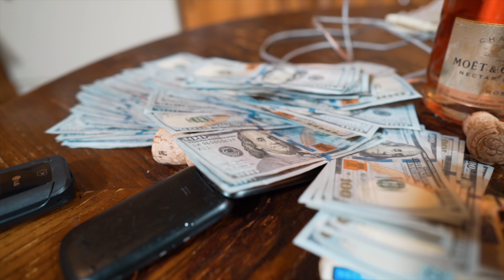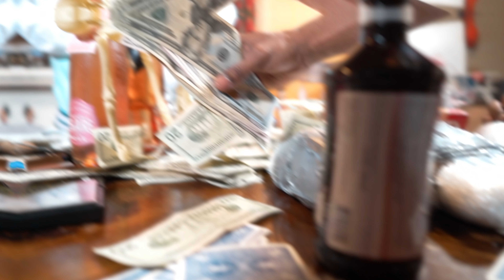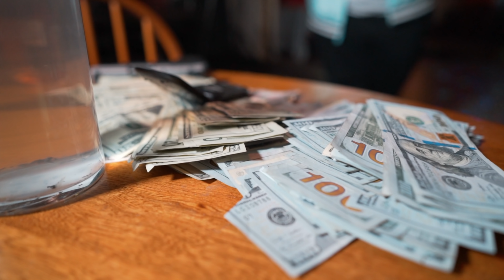BooKat x Weebz Aka BloodBrothaz- "Flip Phonez" (shot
BloodBrothaz in their new visual for the single 'Flip Phonez"
Artist: Bookat x Weebz
Shot by:@ganktowndurt